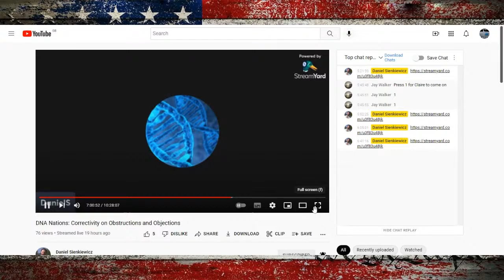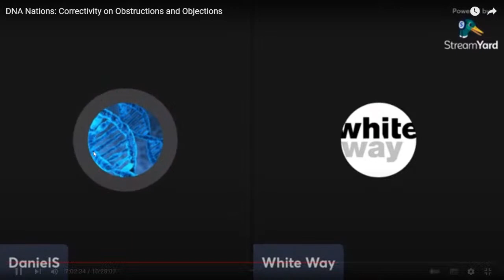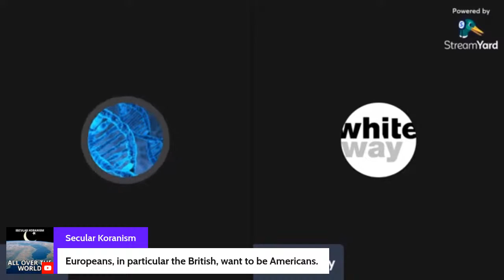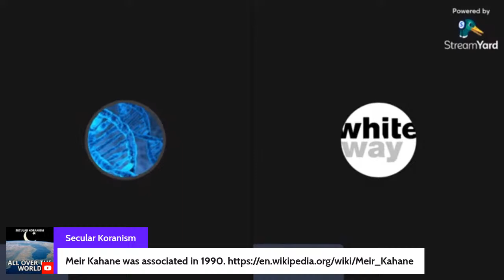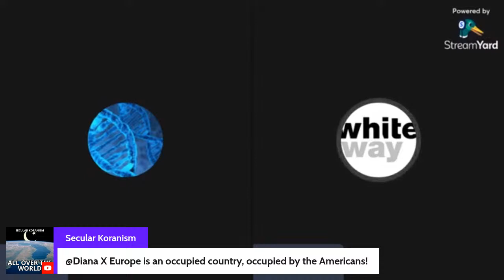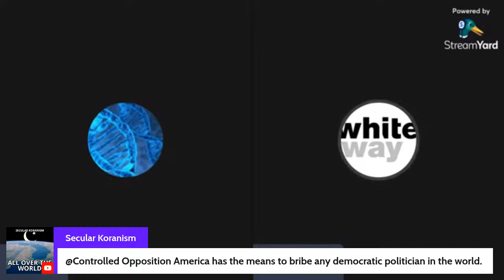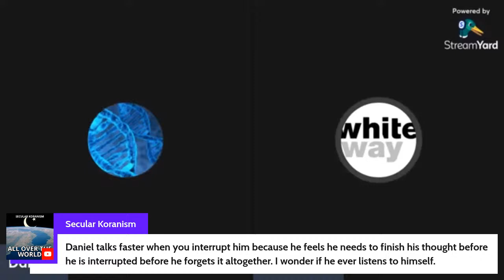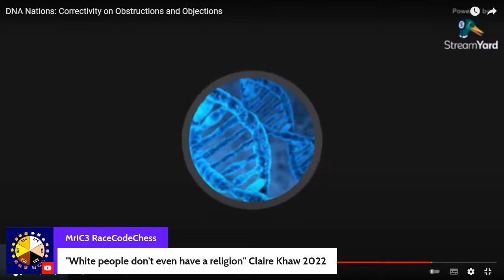I tell Daniel Sienkiewicz it's not the Jews, but representative democracy that has destroyed America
I join from 7:00:00